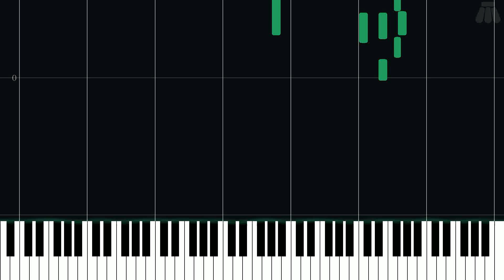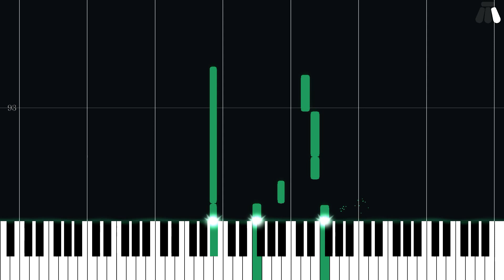Spiritual Boy - Digimon Story: Cyber Sleuth - Easy Piano Tutorial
Easy Piano Tutorial for Spiritual Boy from Digimon Story: Cyber Sleuth (2015) in the Other series.